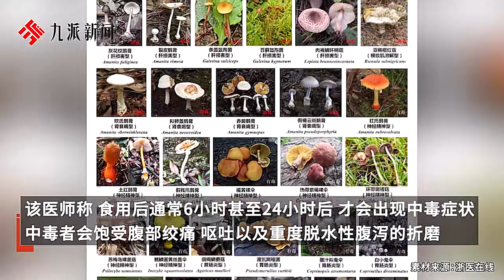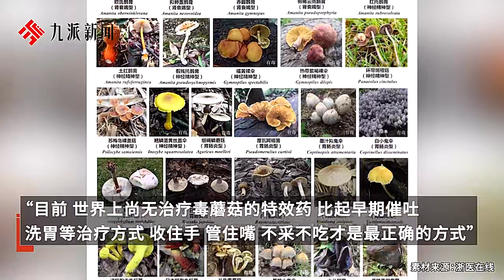女子网购1斤“见手青”1天内吃完中毒 称有陌生“人影”钻被窝，闭眼一群人在耳边说话